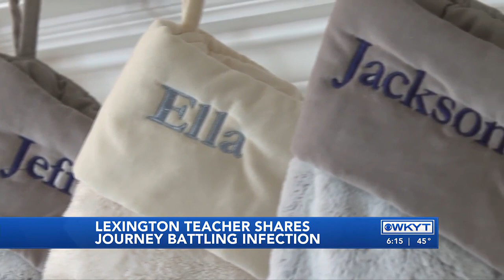Lexington teacher shares unexpected journey battling infection in Chicago hospital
Up until May of 2022, 46-year-old Emily Presley was completely healthy.